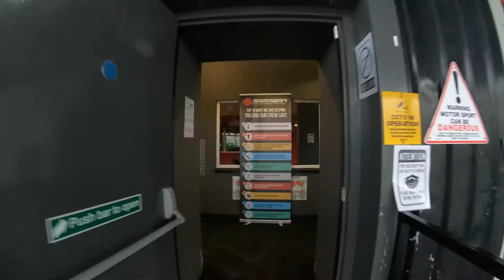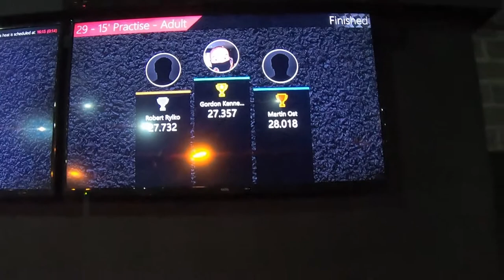KaRt DaY NeEd FoR sPeEd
Scotkart Dundee Day out